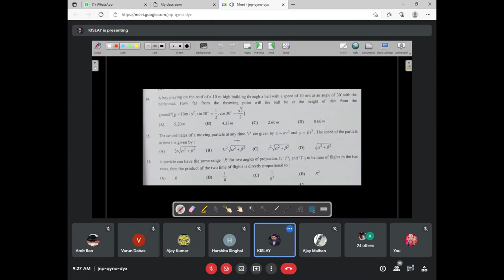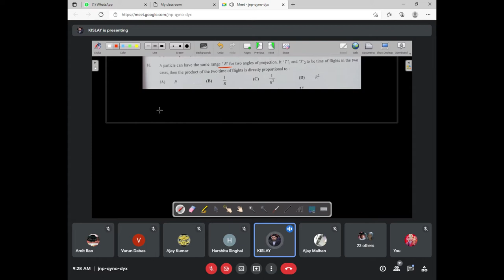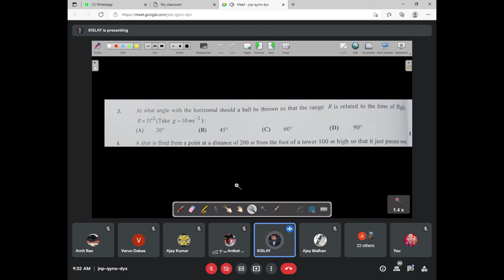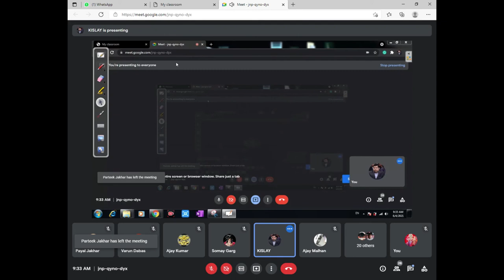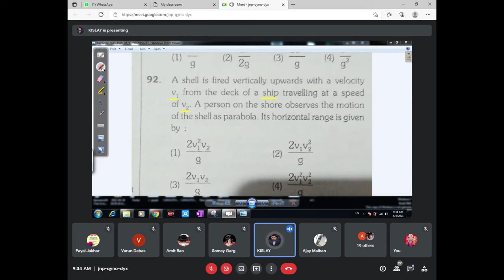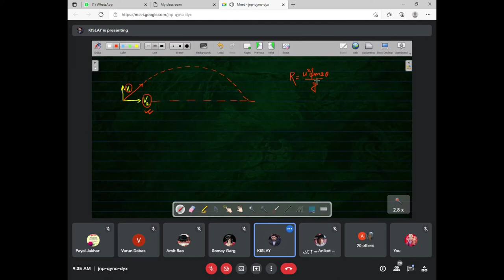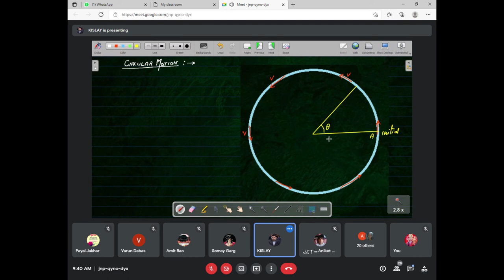Vector Physic| Unit 2| Kinematics| Chapter 4| Scaler And Vector Quantities| Class 11th| Part 116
Vector Physic| Unit 2| Kinematics| Chapter 4| Scaler And Vector Quantities| Class 11th| Part 115
Vector Physic| Unit 2| Kinematics| Chapter 4| Scaler And Vector Quantities| Class 11th| Part 114
Vector Physic| Unit 2| Kinematics| Chapter 4| Scaler And Vector Quantities| Class 11th| Part 113
Vector Physic| Unit 2| Kinematics| Chapter 4| Scaler And Vector Quantities| Class 11th| Part 112
Vector Physic| Unit 2| Kinematics| Chapter 4| Scaler And Vector Quantities| Class 11th| Part 111
Vector Physic| Unit 2| Kinematics| Chapter 4| Scaler And Vector Quantities| Class 11th| Part 110
Vector Physic| Unit 2| Kinematics| Chapter 4| Scaler And Vector Quantities| Class 11th| Part 109
Vector Physic| Unit 2| Kinematics| Chapter 4| Scaler And Vector Quantities| Class 11th| Part 108
Vector Physic| Unit 2| Kinematics| Chapter 4| Scaler And Vector Quantities| Class 11th| Part 107
Vector Physic| Unit 2| Kinematics| Chapter 4| Scaler And Vector Quantities| Class 11th| Part 106
Vector Physic| Unit 2| Kinematics| Chapter 4| Scaler And Vector Quantities| Class 11th| Part 105
Vector Physic| Unit 2| Kinematics| Chapter 4| Scaler And Vector Quantities| Class 11th| Part 104
Vector Physic| Unit 2| Kinematics| Chapter 4| Scaler And Vector Quantities| Class 11th| Part 103
Vector Physic| Unit 2| Kinematics| Chapter 4| Scaler And Vector Quantities| Class 11th| Part 102
Vector Physic| Unit 2| Kinematics| Chapter 4| Scaler And Vector Quantities| Class 11th| Part 101
Vector Physic| Unit 2| Kinematics| Chapter 4| Scaler And Vector Quantities| Class 11th| Part 100
Vector Physic| Unit 2| Kinematics| Chapter 4| Scaler And Vector Quantities| Class 11th| Part 99
Vector Physic| Unit 2| Kinematics| Chapter 4| Scaler And Vector Quantities| Class 11th| Part 98
Vector Physic| Unit 2| Kinematics| Chapter 4| Scaler And Vector Quantities| Class 11th| Part 97
Vector Physic| Unit 2| Kinematics| Chapter 4| Scaler And Vector Quantities| Class 11th| Part 96
Vector Physic| Unit 2| Kinematics| Chapter 4| Scaler And Vector Quantities| Class 11th| Part 95
Vector Physic| Unit 2| Kinematics| Chapter 4| Scaler And Vector Quantities| Class 11th| Part 94
Vector Physic| Unit 2| Kinematics| Chapter 4| Scaler And Vector Quantities| Class 11th| Part 93
Vector Physic| Unit 2| Kinematics| Chapter 4| Scaler And Vector Quantities| Class 11th| Part 92
Vector Physic| Unit 2| Kinematics| Chapter 4| Scaler And Vector Quantities| Class 11th| Part 91
Vector Physic| Unit 2| Kinematics| Chapter 4| Scaler And Vector Quantities| Class 11th| Part 90
Vector Physic| Unit 2| Kinematics| Chapter 4| Scaler And Vector Quantities| Class 11th| Part 89
Vector Physic| Unit 2| Kinematics| Chapter 4| Scaler And Vector Quantities| Class 11th| Part 88
Vector Physic| Unit 2| Kinematics| Chapter 4| Scaler And Vector Quantities| Class 11th| Part 87